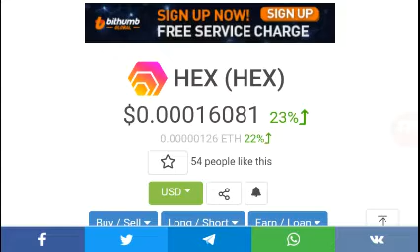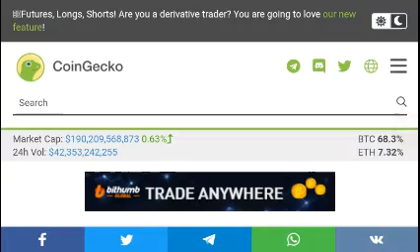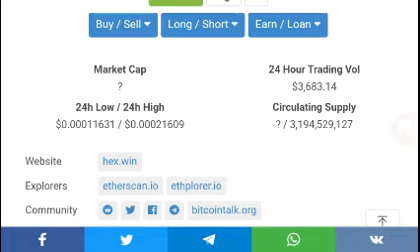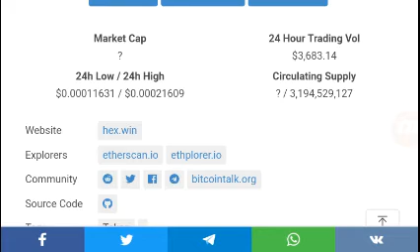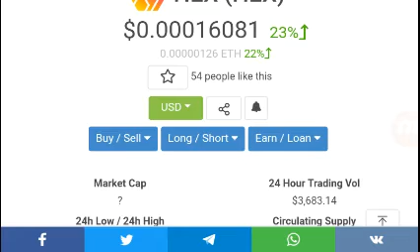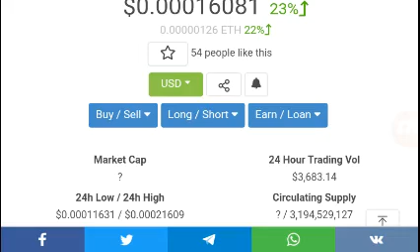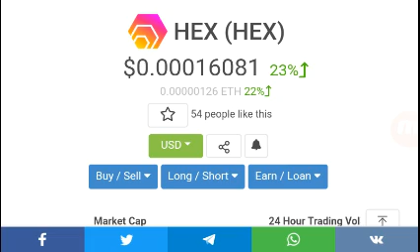Hex Coin - Up 23% Today - Performance